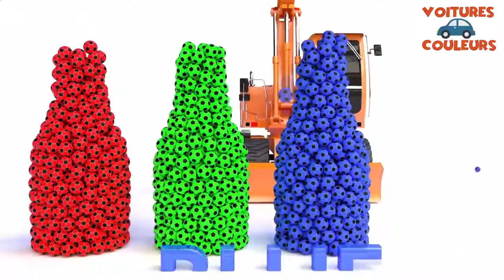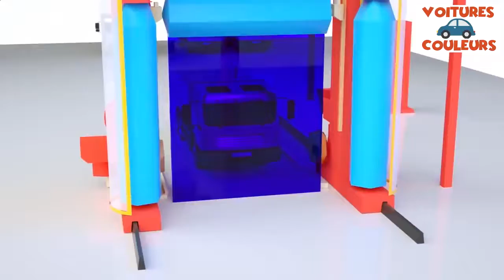Colorful trucks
Welcome to KIDS MANIA! This is a channel specialized in producing videos for children. We bring entertainment and education to children.
Every video we publish daily shows a message to help children be better aware. We look forward to receiving many comments from you through comments under each video.